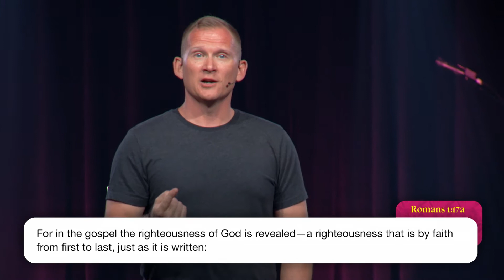The Confidence to Crossover | Pastor Matt Smith | Vintage Church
Followers of Jesus will walk different paths on their journey of faith, but the same fruit should be present in the lives of each one. Each fruit is needed and beneficial for following, but perhaps the fruit of faithfulness is most vital in pleasing God. Jesus puts a high value on faith - more than believing, more than knowing, but completely trusting in Him. In this message we learn what faithfulness means and how we practice it.